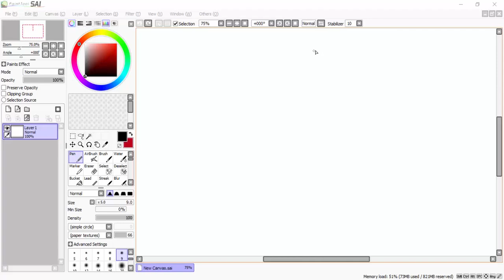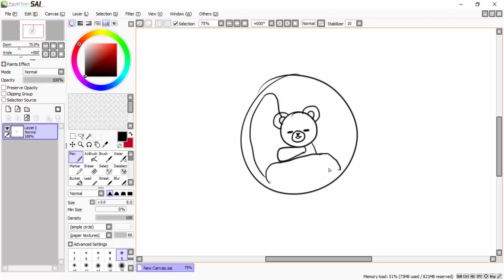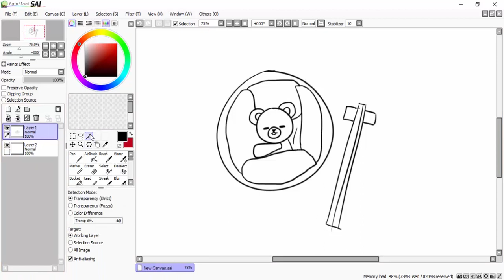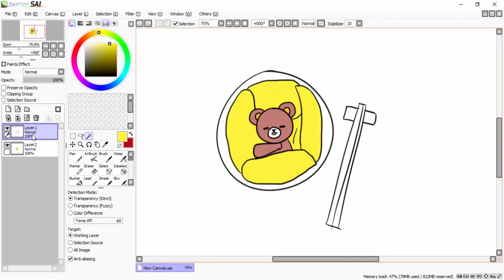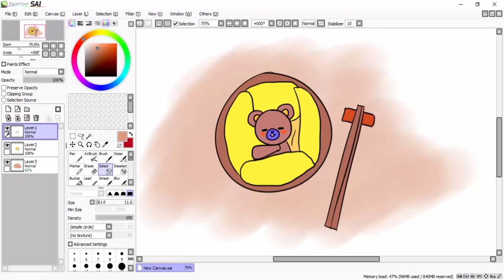Belajar Menggambar Menu Makan Siang Untuk Anak-Anak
How to Draw lunch for Children

peralatan:

1. pensil/pulpen/spidol
2. kertas
3. pensil warna/krayon/spidol/cat air
4. penghapus